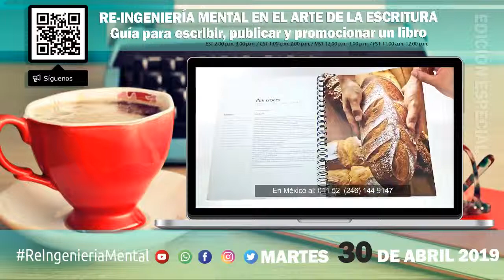EP. 38 EL ARTE DE LA ESCRITURA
PROGRAMA DE «RE-INGENIERÍA MENTAL»
«Reprograma tu mente y trasforma tu vida»

RE-INGENIERÍA MENTAL EN EL ARTE DE LA ESCRITURA
Guía para escribir, publicar y promocionar un libro

Por: Alejandro C. Aguirre Escritor & Conferencista Motivacional, Presidente Ejecutivo de la Editorial Alejandro C. Aguirre Publishing/Editorial, Corp. & Alejandro C. Aguirre, Corp.

Le acompañan: Dana Morales Autora, Escritora, Promotora Editorial, Redactora y Coordinadora de las Giras Inspiracionales USA.
María Auxiliadora Medina Docente y Autora del libro “El Palacio de Cristal”.

Marisol Hernández Autora del libro “Imparable”